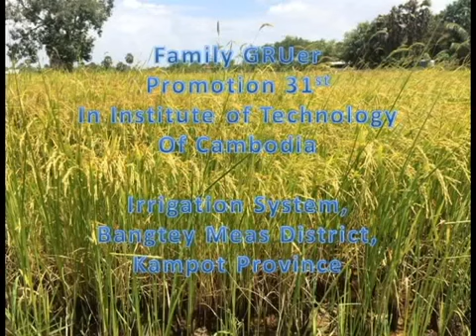Banteay Meas, Kampot Province Field Trip with my GRU ITC promotion31st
I hope that my You tuber will help me to block old you tube channel that someone steal.